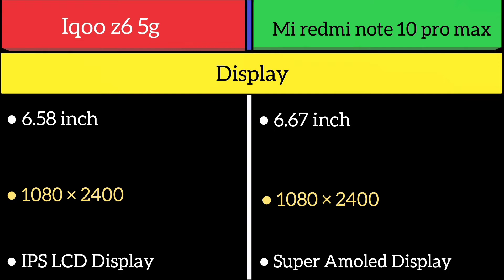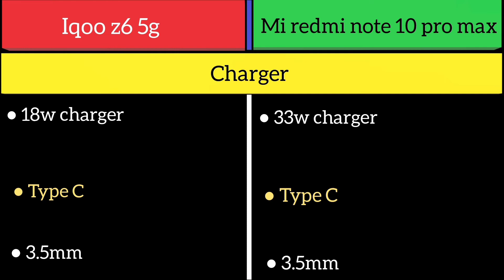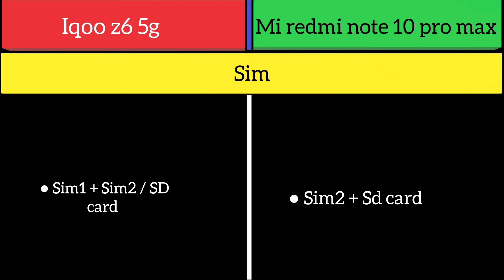iqoo z6 5g Vs Mi redmi note 10 pro max